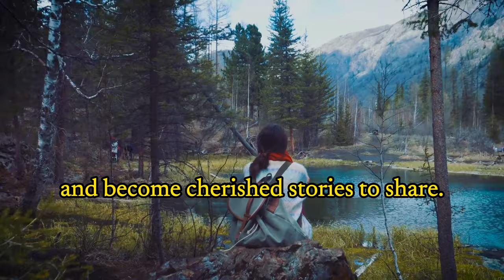THE BENEFITS OF TRAVELING